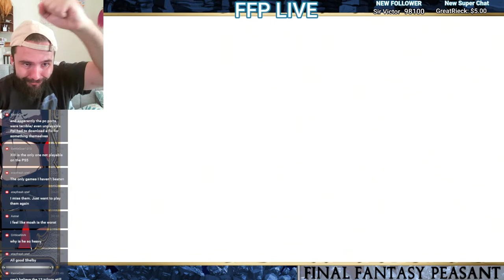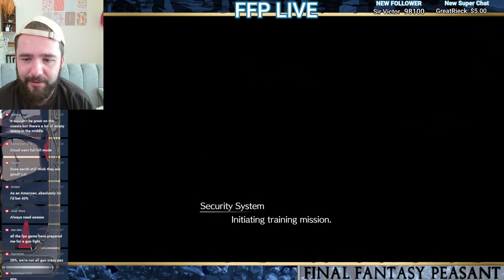*PART 24* (HUGE TIFA ARC!) Final Fantasy 7 Rebirth With A Peasant! - PLAYTHROUGH - REMAKE REACTION